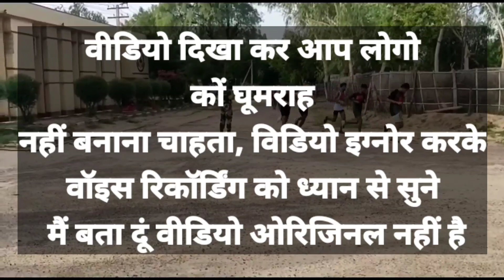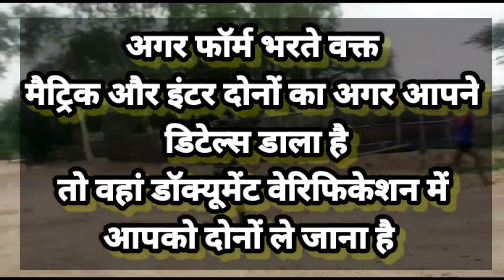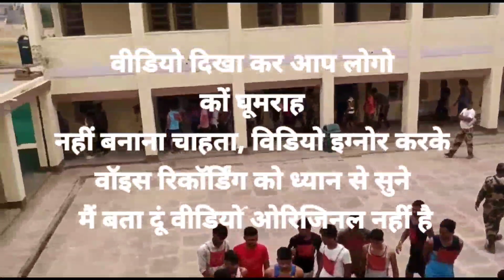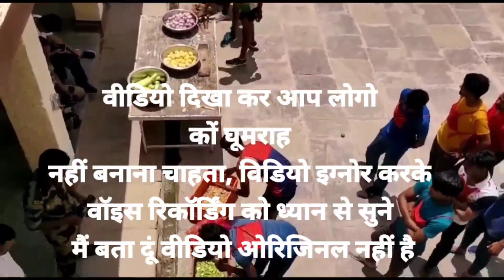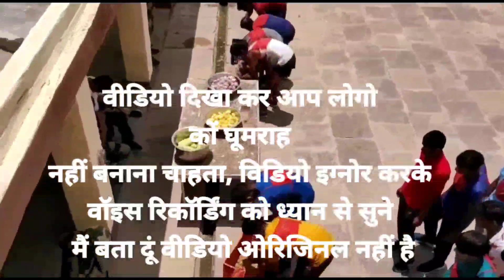Bsf tradesman physical trade test कैसे पास हुआ ! सुनिए qualified Student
Hello dosto स्वागत है आपका यूट्यूब चैनल @jkdefencestudy में इस वीडियो में आप सभी किशनगंज में फिजिकल & सुईपर ट्रेड टेस्ट पास हुए छात्रों से आप सभी इंफॉर्मेशन सुनेंगे

your queries?
How can I download BSF tradesman 2022 admit card?
What is BSF tradesman?
What is the height of BSF tradesman?
What is BSF age limit?
What is the full form of BSF?
How can I download BSF admit card 2021?
What is the physical test for BSF?
What is PST in BSF?
How do I become a BSF tradesman?
What is BSF tradesman work?
Which is lowest post in BSF?
What is the salary of BSF force?
What is the highest salary in BSF?
When BSF Tradesman Admit Card 2022?
Is there any written exam for BSF?
What is BSF qualification?
What is BSF exam?
What is minimum height for BSF?
What is the running time of BSF?
What is physical test for BSF?
What is the height for BSF for girls?
What is the height for BSF for male?
What is height of BSF?

• Bsf tradesman physical 2022

• GK and GS important topic video

bsf tradesman physical test me kya kya hota hai
bsf ka physical kab hoga?
bsf tradesman trade certificate 2022
bsf tradesman cut off 2022
bsf tradesman exam admit card 2022
bsf tradesman physical ground
bsf tradesman Best
बीएसफ कांस्टेबल 2022,